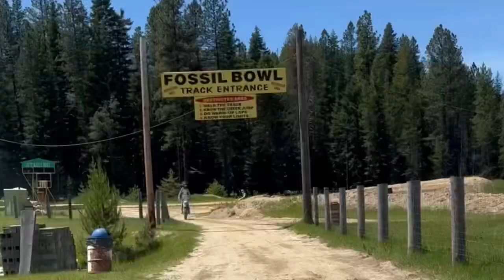Fossil Bowl MX Clarkia, ID. Fossils and Dirt Bikes